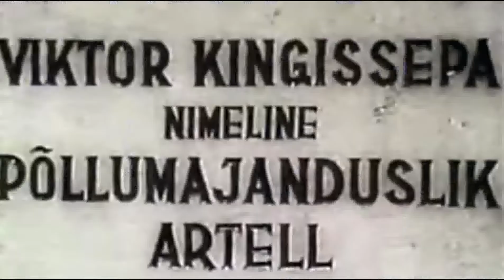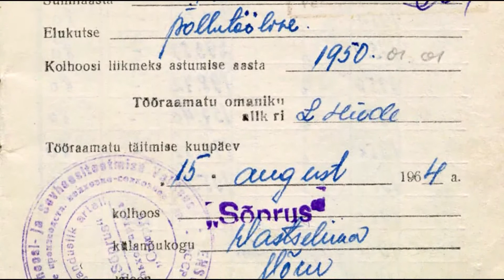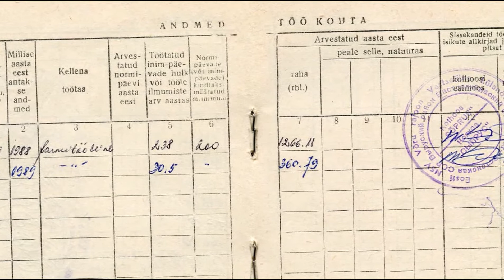Intervjuu Jaan Leetsarega ühistu ja kolhoosi erinevustest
Akadeemilise Ühistegevuse Seltsi juhatuse esimees Jaan Leetsar räägib ühistu ja kolhoosi erinevustest ja sarnasustest.